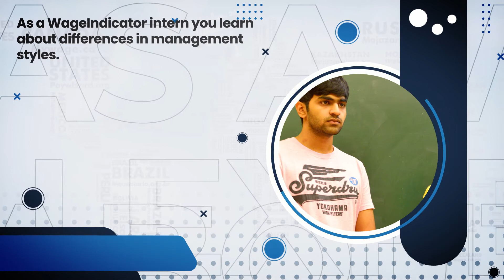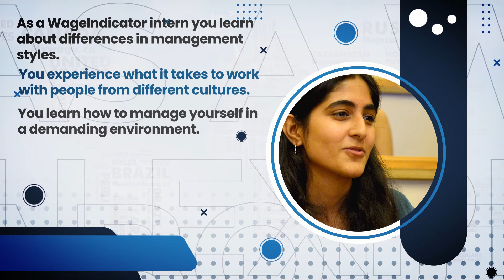WageIndicator Foundation Internship Programme | Learn how to join!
WageIndicator trains interns to handle research at an international level in a global environment. Interns are mentored and monitored by a diverse team of specialists. WageIndicator provides hands-on experience working with databases, design platforms and research software, whilst learning from a huge data infrastructure. WageIndicator prepares interns to work for different management styles across the globe. Interns gain experience working alongside people from many different countries